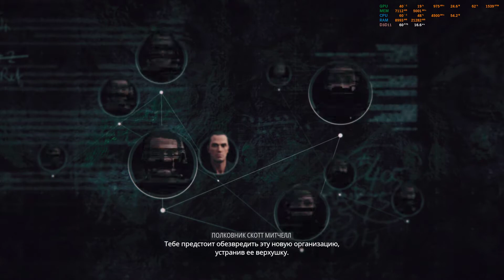Tom Clancy’s Ghost Recon Breakpoint - Защитить программистов Ауроа - Часть 15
ЦП: Intel(R) Core(TM) i7-9700 CPU @ 3.00GHz
Память: 16 GB RAM (15.93 GB RAM доступно)
Текущее разрешение: 1920 x 1080, 75Hz

Tom Clancy’s Ghost Recon Breakpoint — мультиплатформенная компьютерная игра в жанре тактического шутера, разработанная компанией Ubisoft Paris и изданная Ubisoft. Игра была анонсирована 9 мая и вышла 4 октября 2019 года для платформ Windows, PlayStation 4 и Xbox One. Игра является одиннадцатой частью франшизы и является повествовательным продолжением Tom Clancy’s Ghost Recon Wildlands.
Действие игры разворачивается в 2025 году, через шесть лет спустя после событий Wildlands и один год после событий Future Soldier. Действие разворачивается на острове Ауроа на юге Тихого океана, принадлежащем миллиардеру и филантропу Джейсу Скеллу — основателю и владельцу «Skell Technology». Компания, являющаяся Голубой фишкой, занята производством дронов в коммерческих целях и разрабатывает технику для правительства США в качестве военного подрядчика. Skell приобрёл остров для создания на нём центра «World 2.0» для развития технологий искусственного интеллекта. Ауроа состоит из нескольких индивидуальных биомов, представляющих собой различные природные зоны.

Главным антагонистом игры является бывший оперативник отряда «Призраков» Коул Д. Уокер (Джон Бернтал). После того, как его команда была убита во время миссии в Боливии, он пришёл к выводу, что правительство США не ценит жизни своих солдат. Частный военный подрядчик Sentinel захватил остров под руководством Уокера, также имеющего собственный отряд солдат.